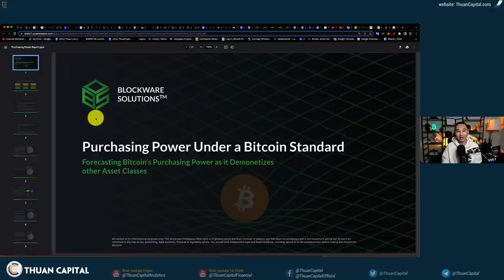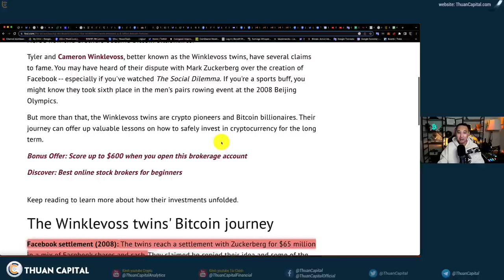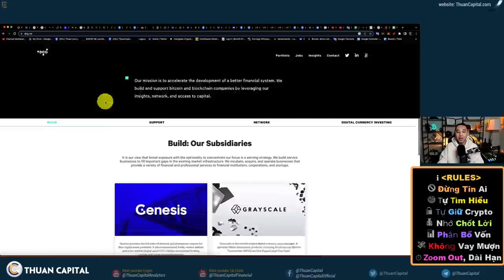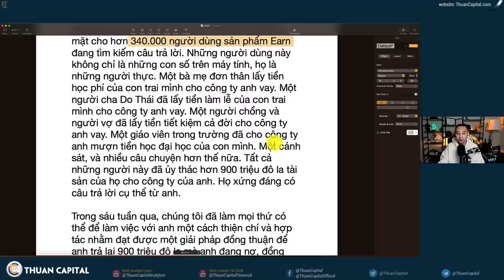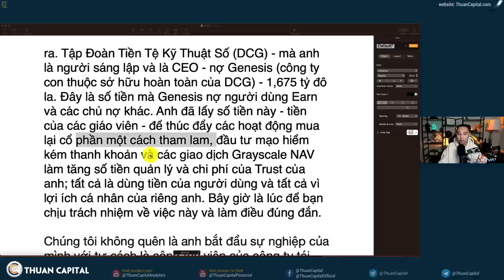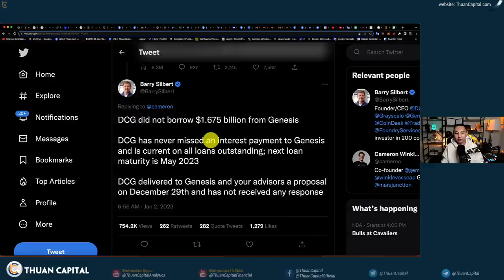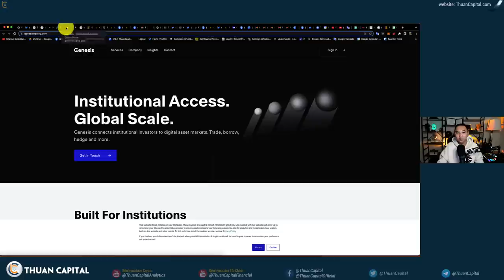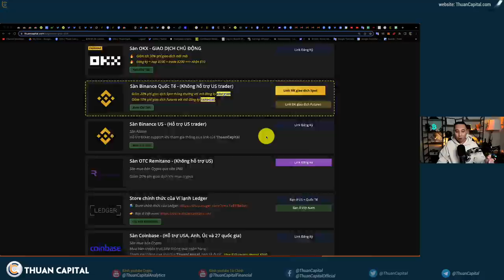1499 (Part 3) - WARNING - DCG Update!!! Khả Năng Bán BTC